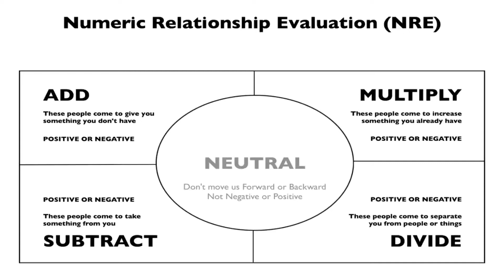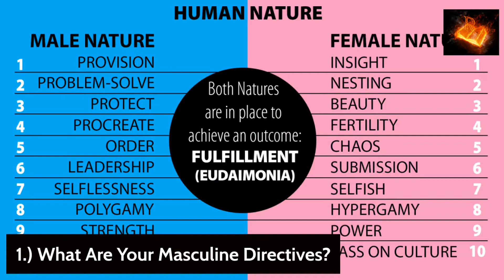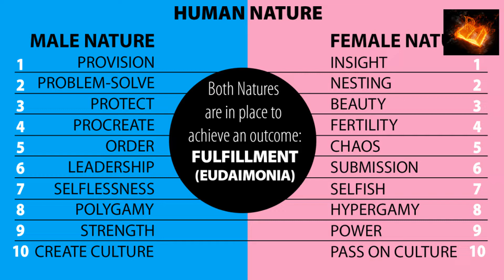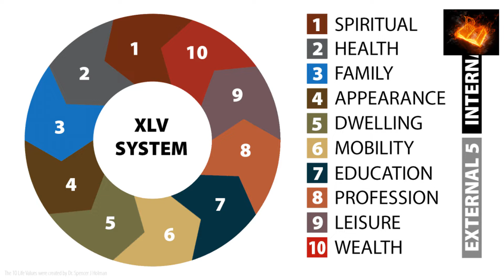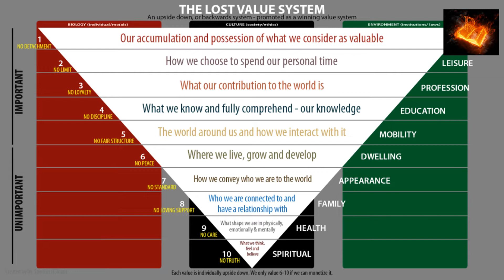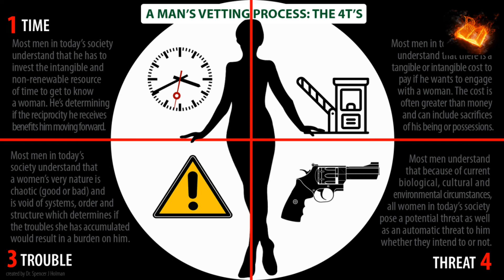Spiritual Polarity: "What's Between Your Shoulder Blades?"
All too often we hear the highly abused phrase "putting a battery in your back" and today, I aspire to add some needed food for thought concerning the integrity of your respective power sources and much more...

My name is Ronin T. Martin III and I am a United States Marine Corps veteran that currently resides in the wilds of the modern-day Midwest. This channel is not only a direct promotion of A-Game, an all natural male herbal solution that promotes optimal health as its affiliated tools & services but an interactive platform that seeks to address military veterans and civilians alike by encouraging positive growth, the proper use of the 10 Life Values, the dangers of the Lost Value system and the necessity of Masculine Principles with the use of Blunt Force Truth.

The personal views, opinions, comments & descriptions used by the content creator and trusted supporters & affiliates are likely to induce Hemotional Trauma, acute Man Hymen Irritation and other mild to moderate symptoms suffered by those of the hyper flimsy demographic. Such commentary will be sourced by interpersonal and real time socially driven experiences. Those known to suffer ill effects caused by excessive sarcasm, Scorpio Barb allergies and pro-Masculine rhetoric need to consult their respective primary care physicians or Momma to properly address their boo-boos or Binky Therapy as needed.

"The journey forward relies heavily on the steps invested inward..." - Unknown

Fellas; it's literally time to Get On Our A-GAME! and apply the code RONIN10 for a 10% discount in order to gain access to the best male herbal solution that will promote 72 HOURS of peak Vitality, Energy, Strength and Libido!